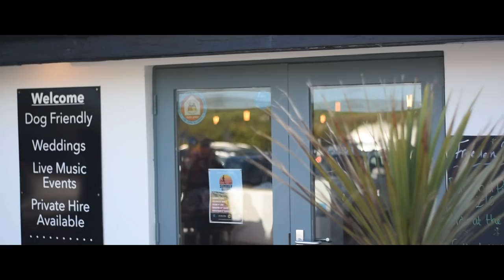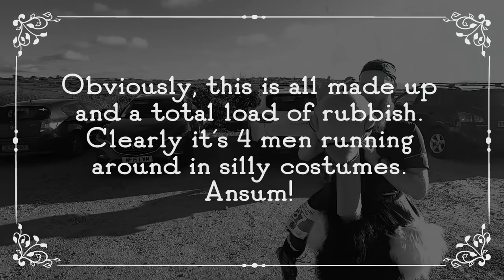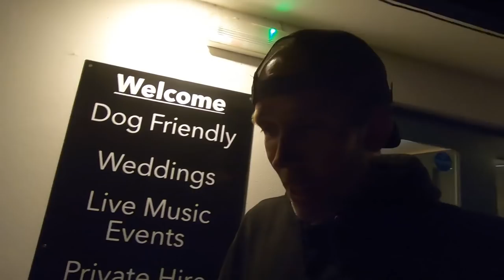Summer Sessions Godrevy 10k 2019 | Run4Adventure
Back in the depths of time Cornish gentry would partake in the ancient tradition of pedigree emu racing. Tonight at Godrevy 10k we're bringing this tradition back with a bang!

Godrevy 10k is the first race in a series of races called the Summer Sessions put on by Freedom Racing down in Cornwall. The series consist of five 10k trail races all on stunning routes on the Cornish coast path. Check out the video and come along for the ride. :)

Big thanks to Freedom Racing for allowing us to shoot the video and if you want to check out any more information about this awesome events company, click the link below:

DJ Quads - A Bouquet Of Roses
DJ Quads - At The Hop
DJ Quads - Copa
DJ Quads - Story Teller

"Flaming Energy" by Nicolai Heidlas

Intro video:
No Limits Photography